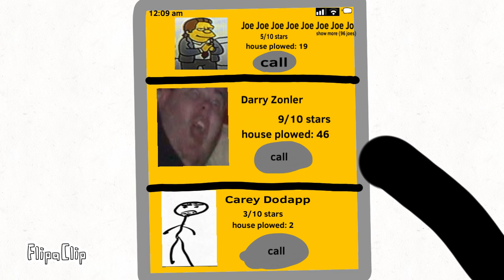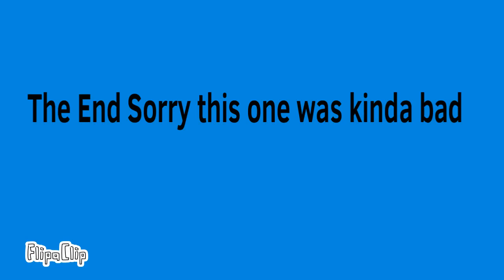Days of the boi episode 3: Snowed in